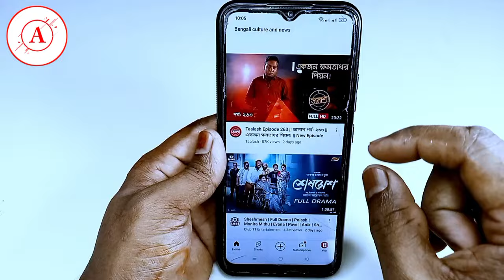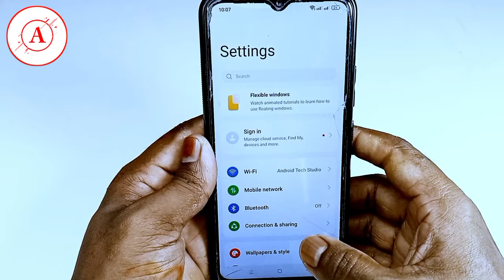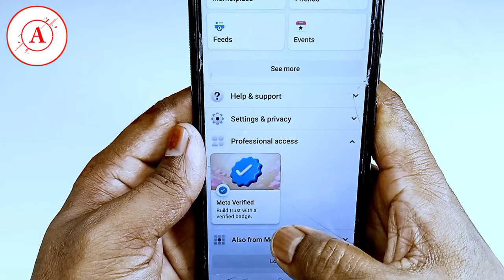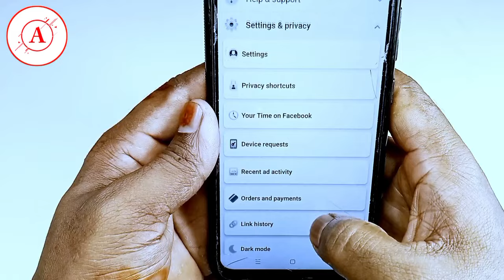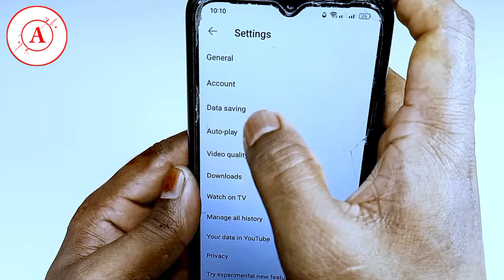দ্রুত ফোনের এমবি আর শেষ হবেনা | mb kom katar upay | Android Tech Studio